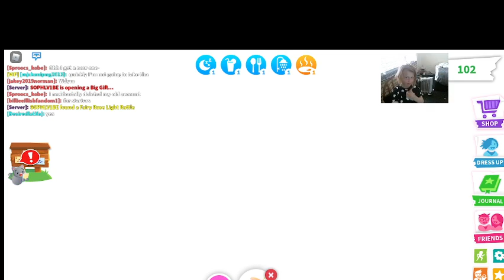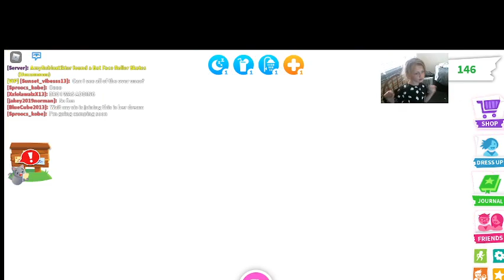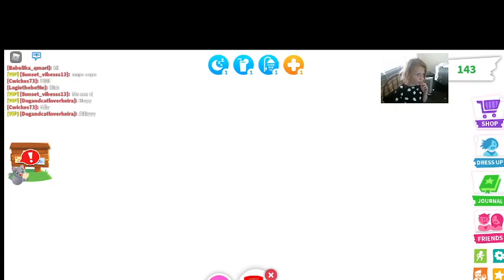Leah playing Games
New to youtube having fun .
Learning